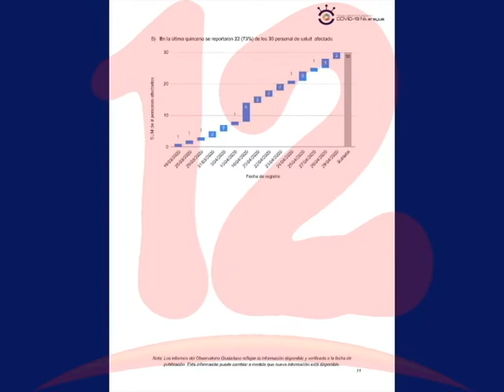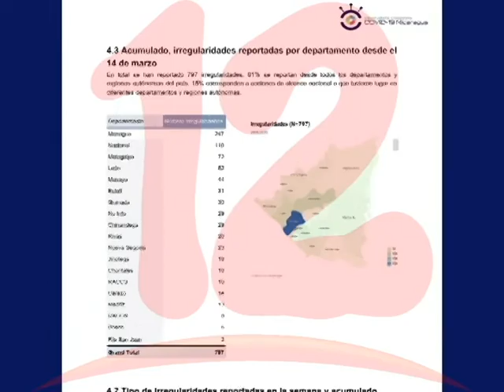MINSA sin reporte oficial del COVID-19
El ministerio de Salud continúa sin brindar información sobre la situación de coronavirus en Nicaragua.